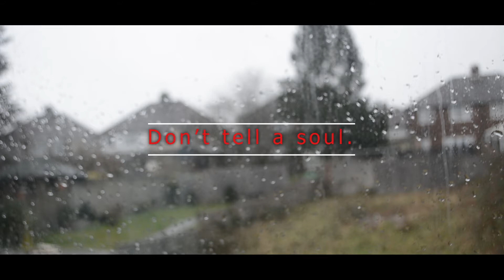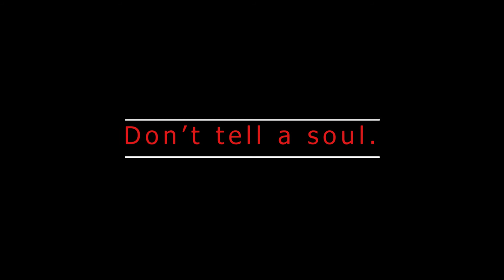Don't tell a soul (Unit 6)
This is my first ever short film for Barnfield College under the teacher Tracey Cleaver, I know there a lot of mistakes in this film and it isn't perfect but I am very happy for my first ever short film.